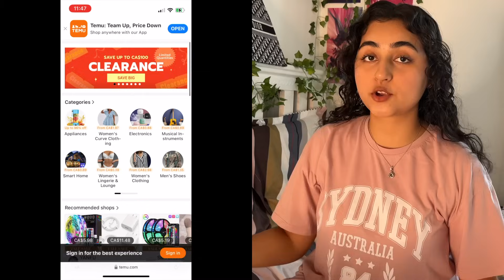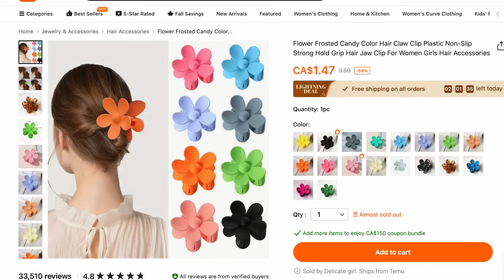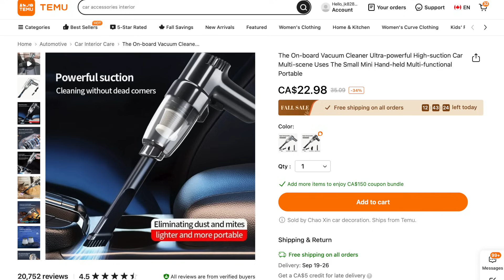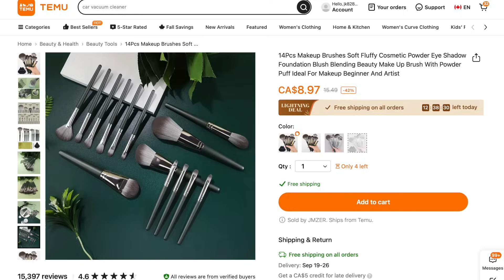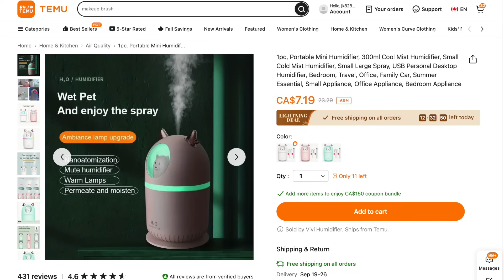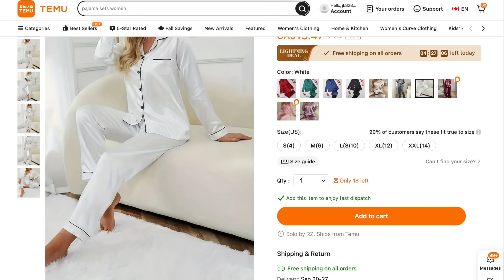Temu Haul | Unboxing Temu Products | Beauty, Home, Car accessories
My haul contains tons of Temu's best sellers including home, car accessories, beauty items. This was a really great and fun to shoot haul and for the prices it was just WOW! Temu for the Win!

Click to get a $100 Coupon Bundle for FREE or search 🔍 code dkc6732 on the Temu app.

You can buy Thousands of awesome things for $1 during the anniversary sale month (one month only), new Temu app users can check out $1 Temu Gems and my picks through my exclusive link!

Temu Anniversary offers:
- Thousands of products under $1

Links to my picks:

1pc, Portable Mini Humidifier, 300ml Cool Mist Humidifier
CA$11.99

14Pcs Makeup Brushes
CA$5.49

1pc, Pink Tulip Flower Pearl Stud Earrings
CA$1.69

4pcs Small Matte Hair Claw Clip Butterfly Shaped
CA$6.49

Large Butterfly Hair Claw Clips
CA$2.09

Flower Frosted Candy Color Hair Claw Clip
CA$1.19

Car Trunk Cargo Storage Bag
CA$9.09

The On-board Vacuum Cleaner
CA$22.99

Illuminate Your Home with a Color-Changing Sunset Light Projector
CA$12.29

1pc Cute Animal Silicone Car Mug Coaster
CA$2.49

2pcs Cute Cartoon Car Headrest Pillow
CA$14.58

Luxury Personality Star Flower Design Bracelet Necklace Set
CA$2.69

Golden Butterfly Metal Hair Claw Zinc Alloy Hair Accessory
CA$2.09

Solid Pajama Set
CA$14.39